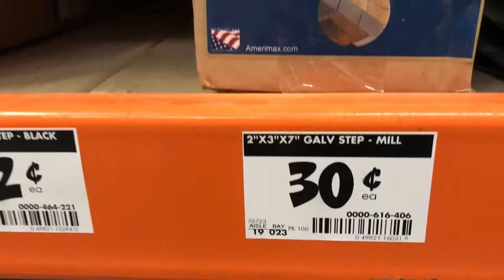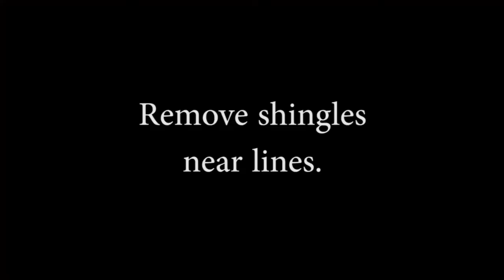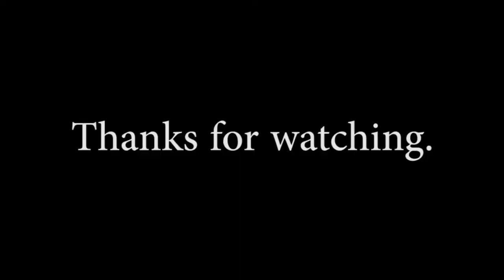Chimney Cricket Part 1 - Framing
Framing the cricket.

0:00 Intro
1:06 Buying supplies
2:16 Safety harness
4:14 Getting the ridge angle
4:55 Moving a TV antenna
5:30 Finding the center of the chimney
6:10 Laying out
6:24 Removing shingles
8:02 Framing begins